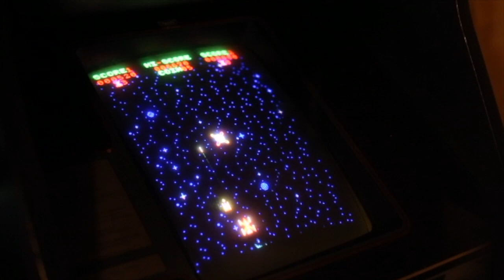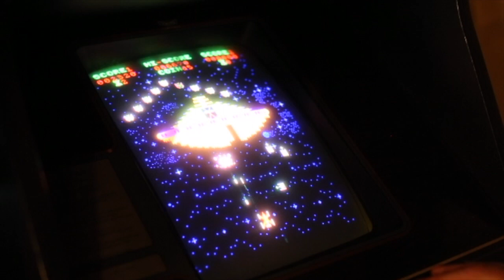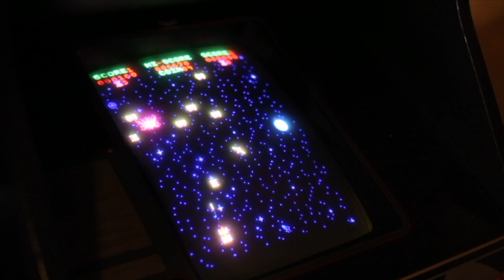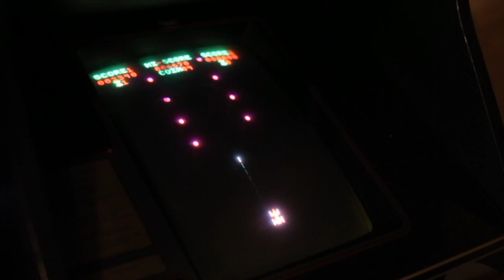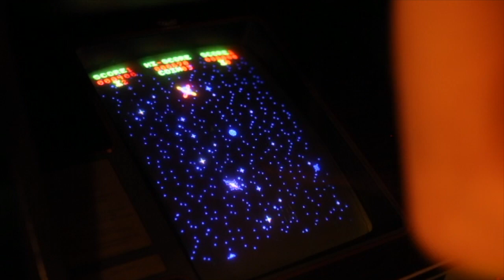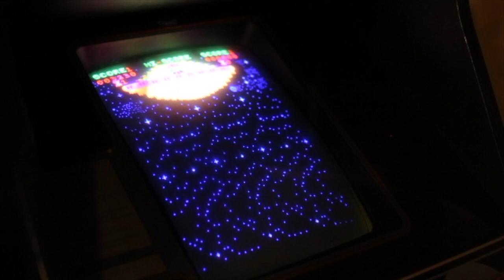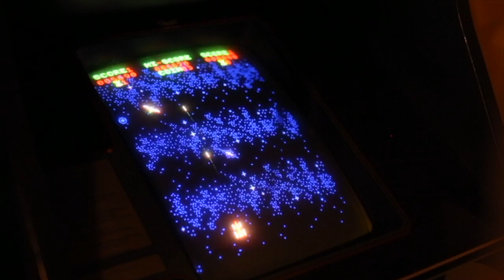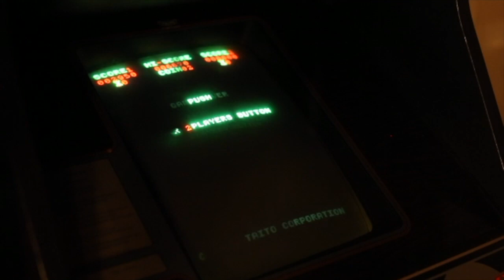Phoenix — Arcade Gameplay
Phoenix gameplay from Coin Rejects episode 23. Played on a dedicated Taito Trimline.

Jordan 00:00 — 6,150
Brian 4:17 — 3,430
Brandon 6:21 — 5,980
Ian 10:37 — 2,950